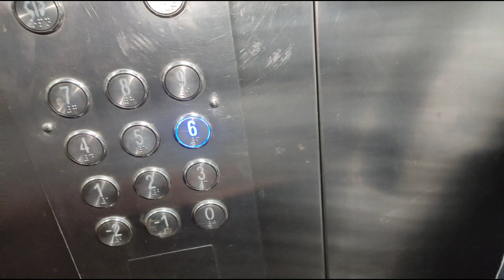khusaal ko lekar nhi gaye 😂 || 100 days vlog challenge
hii guys , my name is naman jain

daily vlogging daltaa hu lifestyle dekhataa hu aek 11 class student ke..

my phone : realme 7
my mice : boya (by_mm1)

fillall ka lea yahii h but aek din sabb hoga 🙌❣️